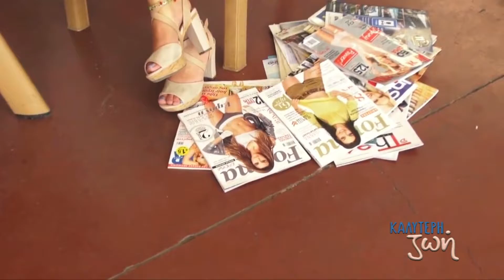ΚΑΛΥΤΕΡΗ ΖΩH 02 11 2016 PART2